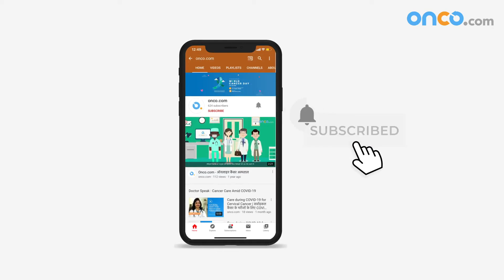Meenakshi's Blood Cancer Journey during COVID-19 Pandemic Pt 2 SurvivorStories | Onco.com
'In June 2020, to get admitted into the hospital for a routine cancer procedure, I had to get a COVID test done as part of the formality. But when the report came in, it said I have tested positive. All problems came in together and again I felt the ground slipping under my feet', says Meenakshi Chaudary from Kota, Rajasthan while telling us about her Blood Cancer Journey. Watch this video to know more about how she survived COVID-19 during her cancer treatment.

Share your story: If you're a cancer patient, survivor or caregiver, your story is important and we would love to hear it.

Do you need help in managing your cancer treatment during COVID-19 Pandemic? Talk to us Now on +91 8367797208